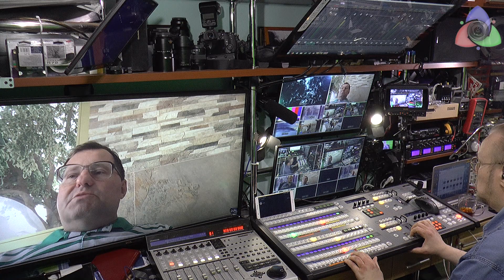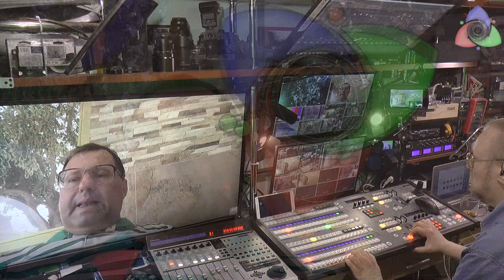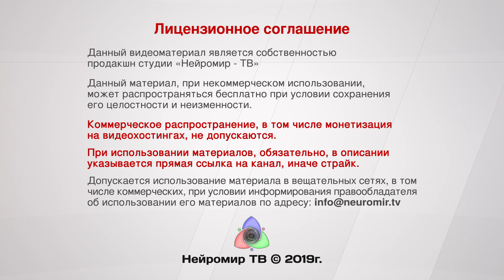Гильбо: Пригожин прав, но ....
Сирийская головоломка, как ни крути , а получается ерунда. Израиль и Иран крутят головоломку по очереди. Англия, США и Россиия, конфигурация Ближнего Востока. Пригожин создаёт ЧВК и продаёт насилие. "Медный таз" нависший над миром - Мошиах? ПОМОЩЬ КАНАЛУ мой плэйлист